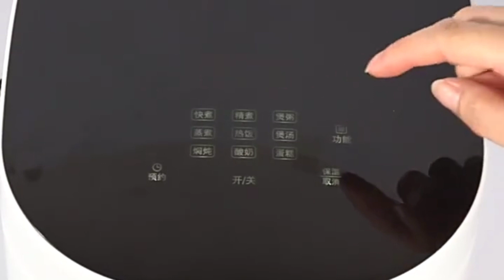Smart appliances, gadgets every home ||gadgets 2022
Products link in
 Electric Ice Cream Maker, Compact Semi-Conductor Ice Cream Machine

Speed Multi Function 500W Food Processor Meat Grinder

Airfry coocker

Minio Automatic Turkish Coffee Maker 4 Cup Capacity 300 Ml 480W

Smart Low Sugar Rice Cooker 3L Inverter Rice Cooker Multifunctional

Vegetable Chopper Carrots Potatoes

Kitchen Knife Sharpener 4 Stages 4 in 1 Diamond

1300W 6.5L Automatic Multifunctional Blender Stand Mixer

Manual Juicers Blend Fresh Health Juicer

Baking Tools Spatula Translucent Mini Silicone Spatula Baking Scraper

Frying Pot Pan Thickened Omelet Pan Non-stick

As an amezon associate I earned from qualifying purchases

YouTube music
Artist name. ELPHNT

desclaimer. all these products in this video belong to the website owner and the product owner.this is not a promotional video.that sum cool gadgets that make our life better.